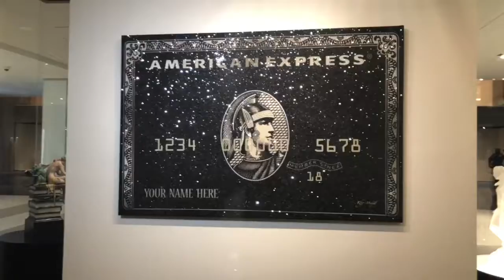Off The Wall Gallery - pop artist Kfir Moyal